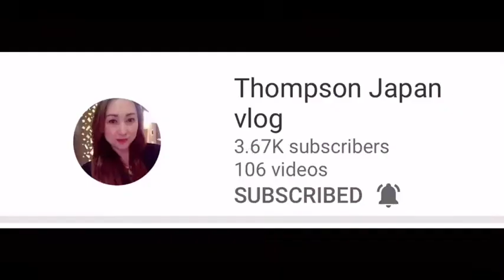UBE BANANA HOTCAKE 🍌encesjapanfood